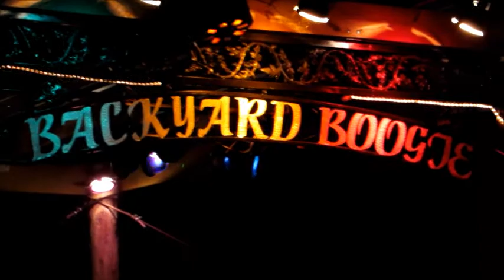Dikki Du performs Williams Backyard Boogie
Dikki Du highlights from the Williams Backyard Boogie!